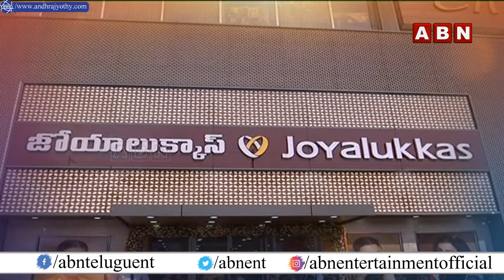Rashmi Gautham Launches Joyalukkas Store In Hyderabad | ABN